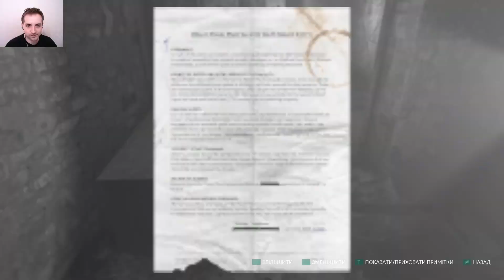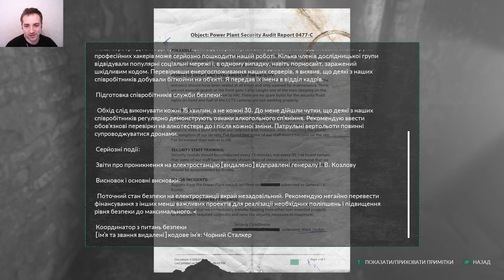Тривожні новини | Chernobylite українською | 21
Chernobylite - летсплей українською.

Серія, в якій настільки тривожні новини, що я навіть не привітався.

Привіт, я Сергій, це Chernobylite і в цій серії ми будемо шукати Олівера. Розпитувати місцевих, заглядати під кожен кущ і навіть здамося в полон. Все це для того, щоб мати бодай примарний шанс віднайти нашого вірного друга.

Буде ще багато цікавого.